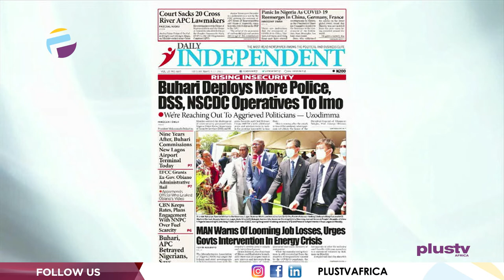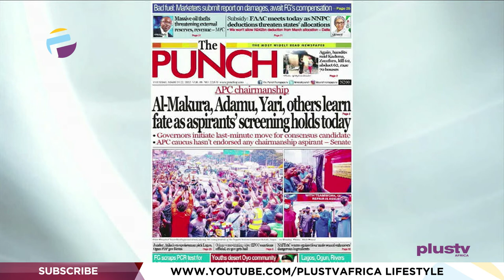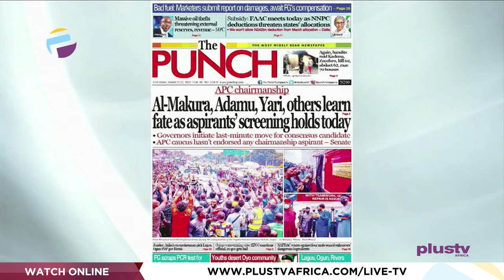After Two Months Of Scarcity, CBN Wades Into Fuel Crisis | OFF THE PRESS